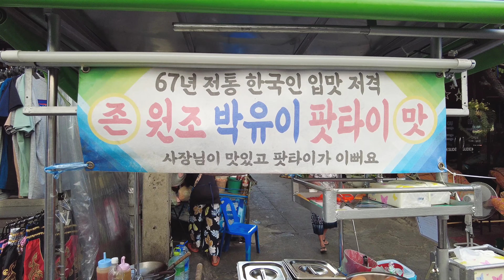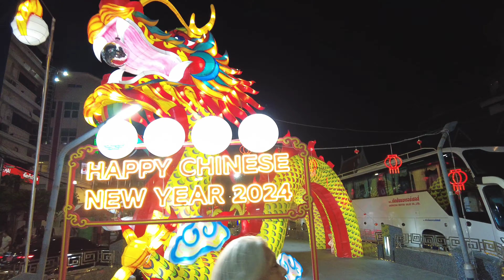태국 방콕 왕궁 / 뚝뚝 / 반타이마사지 / 왓 아룬 / 차이나타운